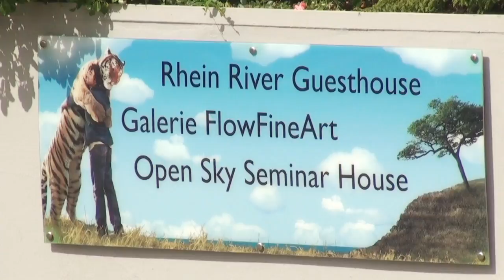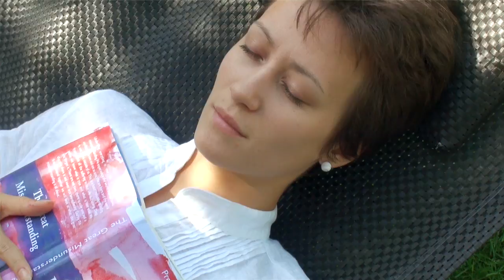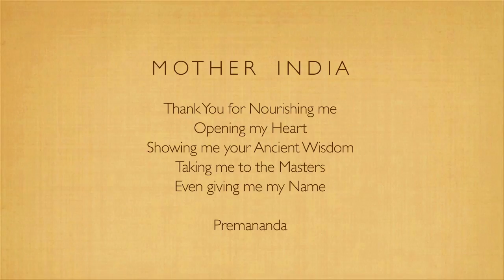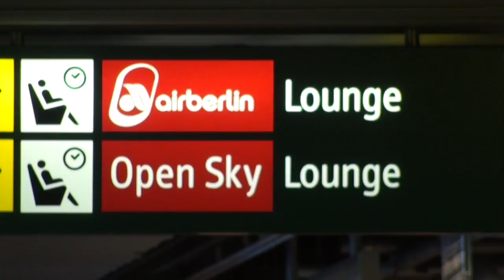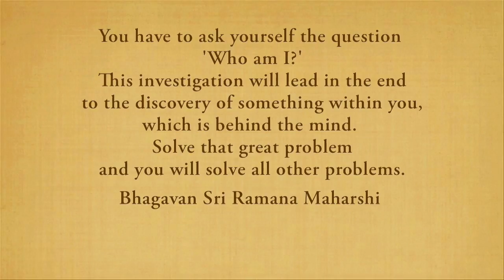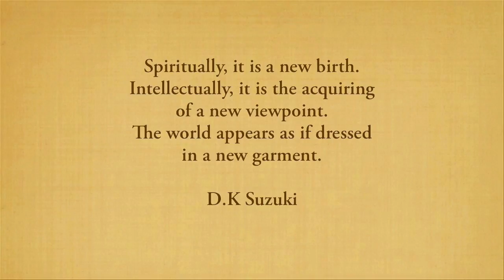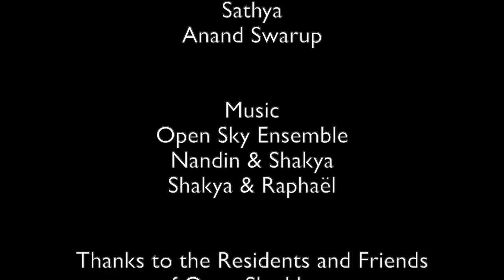Spiritual Community - Awaken Now [FULL FILM]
The Spiritual Community Open Sky House is combining Satsang, Meditation, Art and Creative Projects into a unique approach to Spiritual Awakening and Self-Empowerment.

Guided by the Spiritual Teacher John David, the Community is a pioneering example of how to live together in Silence, Love and Creativity in our every day life. The Heartful Energy Field of the Community supports everyone seeking Awakening, wanting to live in Peace without pain and suffering.

Volunteers and Guests are always welcome to visit and experience the Vibrant Energy and Deep Silence of our house.

Find out more about Open Sky House Communities in Spain, Germany and Ukraine and the Satsang Teacher John David and how to get in touch

The film was published with the original title "The Great Misunderstanding - Discover Your True Happiness"